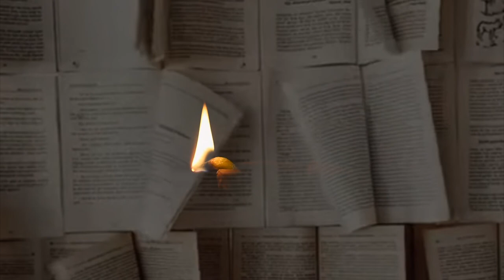சின்ன சின்ன கைவிளக்கு - Chinna chinna kaivilakku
கை  விளக்கு  படத்திற்காக  கிருஷ்ணராஜ்  பாடிய  பாடல் ,
என் அபிமான  பாடல்களில் ஒன்று
திரைப்படம்  என்னிடமில்லை ,  audio disc மட்டுமே இருக்கிறது
இது  என்  mashup
 எத்திராஜ்  இயக்கி இயற்ற
 M.M. தாசன் இசையமைத்தது